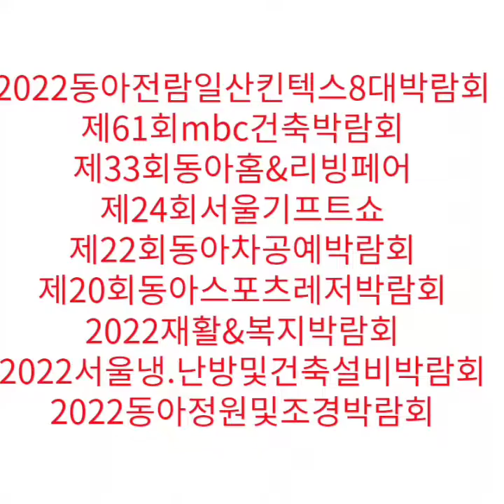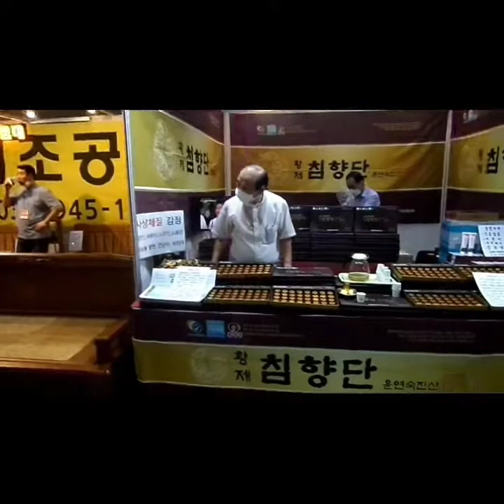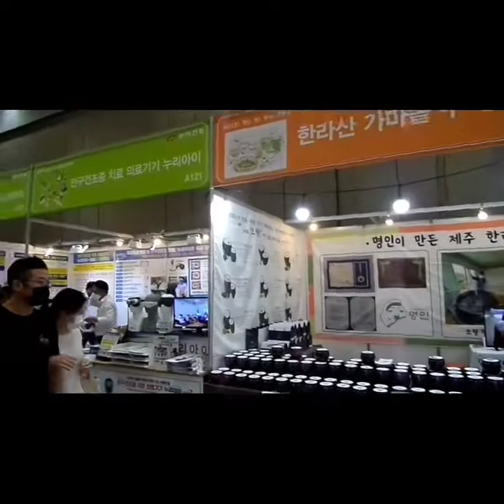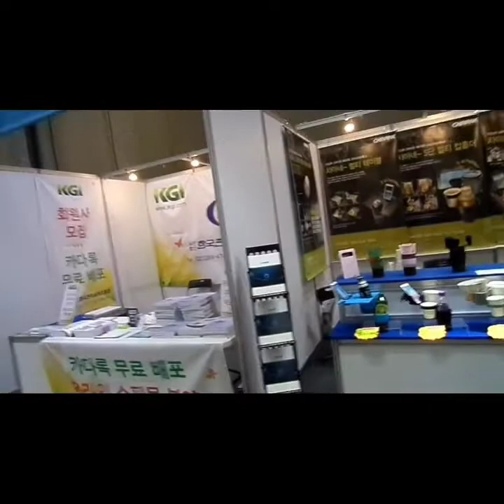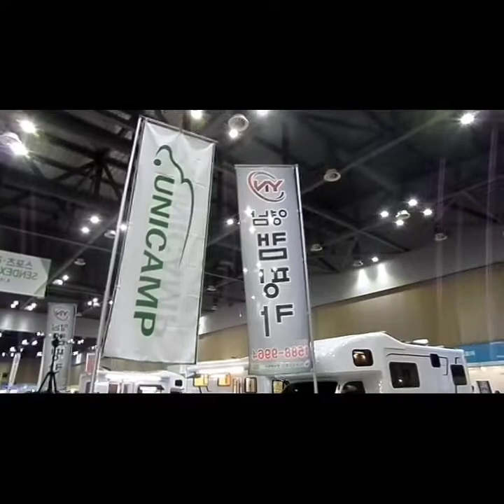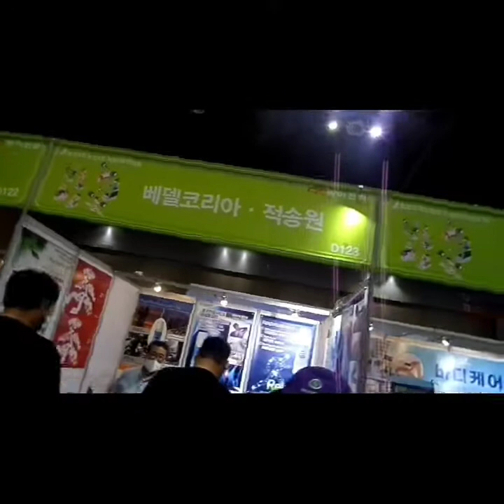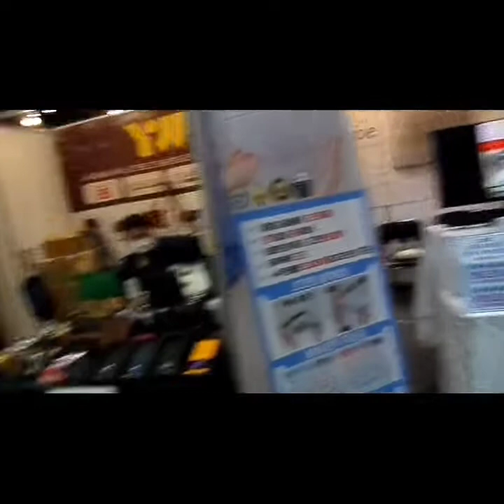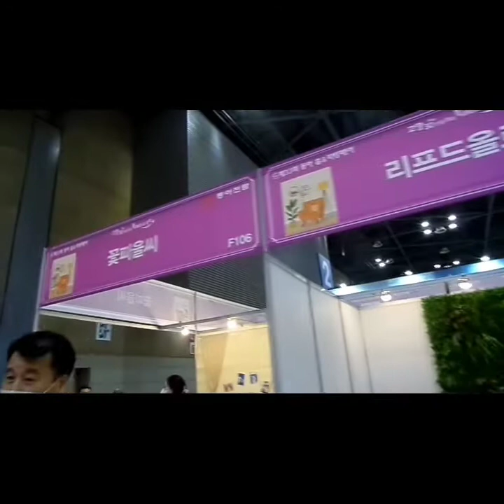2022mbc건축박람회